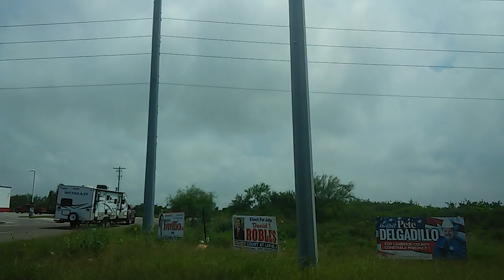South padre island 2